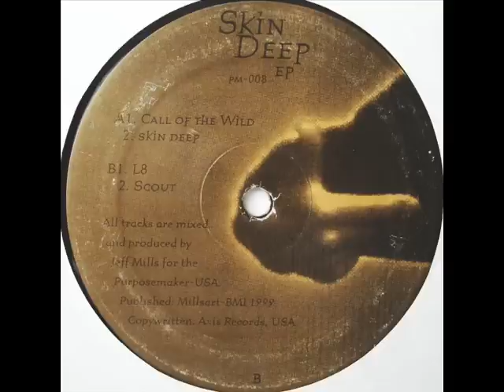Jeff Mills - L8 [Skin Deep EP - B1] - [Purpose Maker 008]